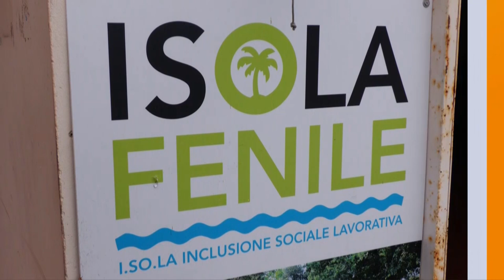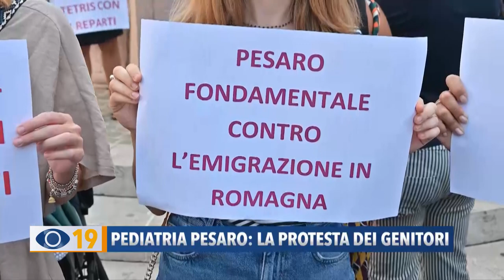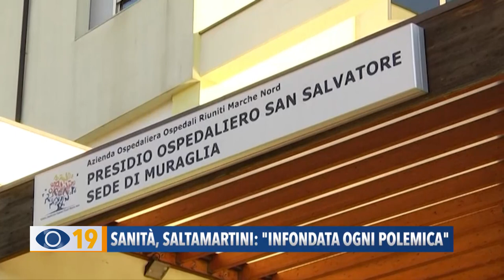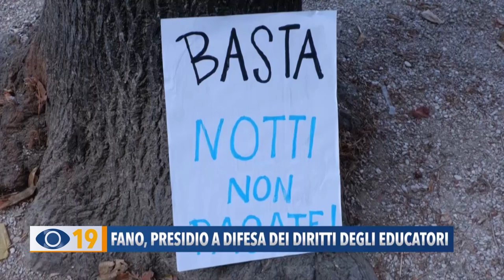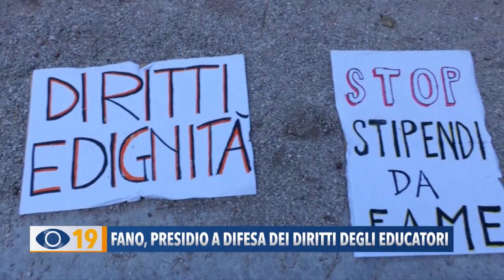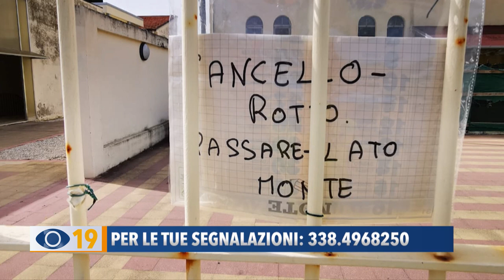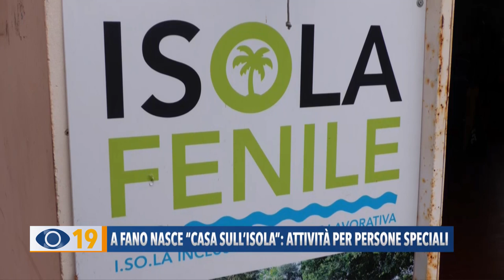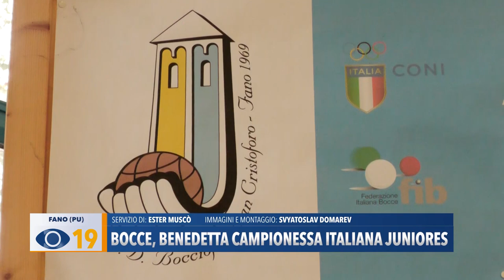Occhio alla Notizia 18 settembre 2023